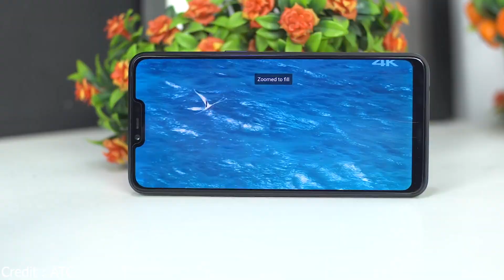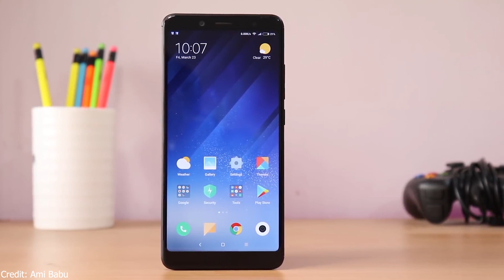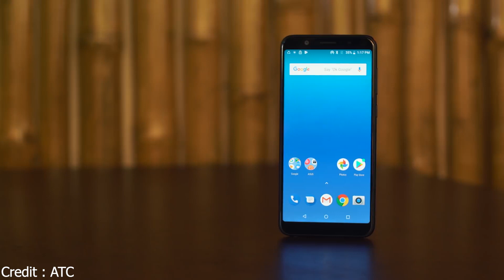Best Budget Phones Under 15000 Taka | 10000-15000 Taka Budget Phones | 4 Cameras | 5000 Mah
Phone List :
Samsung Galaxy M10 10,999 Tk. (2 GB)

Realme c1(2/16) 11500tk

Honor 9N ? 3:32 ? 13000/=

Redmi Note 5 ai ? 3:32 ? 13000/= Chinese.so

Vivo Y91i 13,990 Tk.

Zenfone Max pro M1 ? 3:32 ?13500/=

Mi A2 Lite ? 3:32 ? 13800/=

Redmi Note 6 Pro! 3/32 GB 14999 BDT

Redmi Note 5 ai ? 4:64 ? 15000/=so Chinese.
Redmi Note 5 ai ? 3:32 ? 14500/= Global.